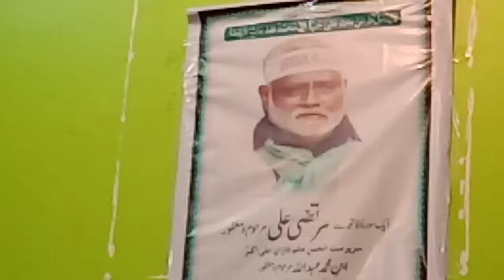Majlis e aza esal e Sawab part 2